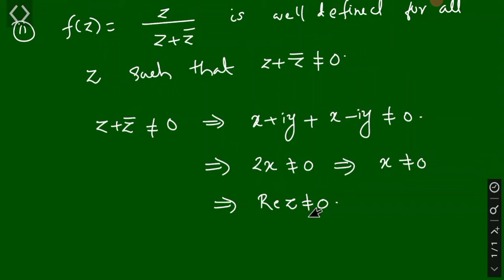Analytic Functions: Functions of a Complex Variable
Third semester
Complementary mathematics
Calicut University